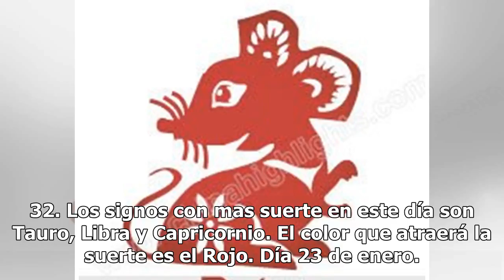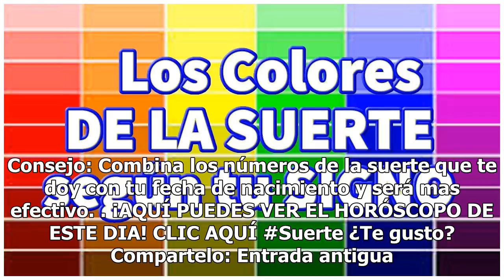Números, Signos y Color de la Suerte - 23 de enero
enero 22, 2019 By MhoniVidente 0 Comentarios Excelente día amigos, que sea un día lleno de sueños y ...